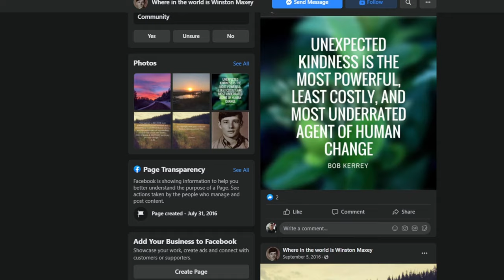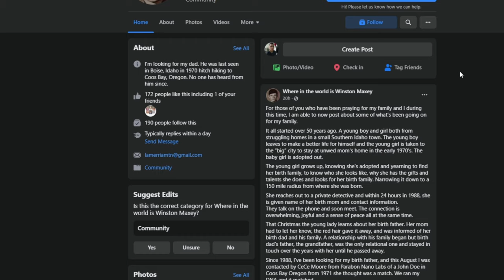After 50 years, remains of missing Idaho teen identified.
In 1971, Winston Arthur Maxey III left his home in Boise, Idaho, at the age of 15, after talking with a friend in Boise, Winston had learned there were job opportunities in Oregon and made a plan to hitchhike to the coast.